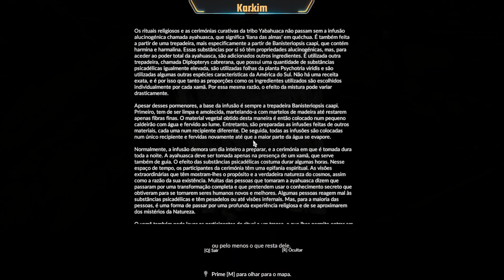Green Hell - Dicas de craft e Sobrevivência, Misturador de Lama e Começo da Construção da Base EP 1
Boas Pessoal
Como estão hoje?

Apresento-vos o primeiro episodio do épico Green Hell, o video mostra como sobreviver aos primeiros dias, algumas dicas de craft, como usar e ganhar a blueprint do misturador de lama e o começo da construção da base.
Se vires o episódio até ao fim e seguires a continuação de episódios de Green Hell vais saber como sobreviver!

Muito obrigado por estarem a ver!
Tenham uma boa semana!
Karkim!